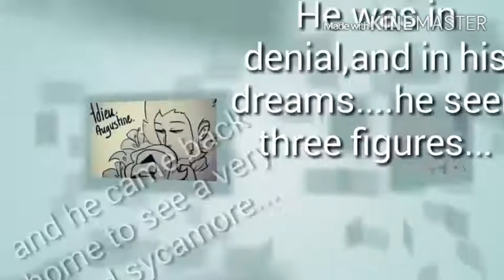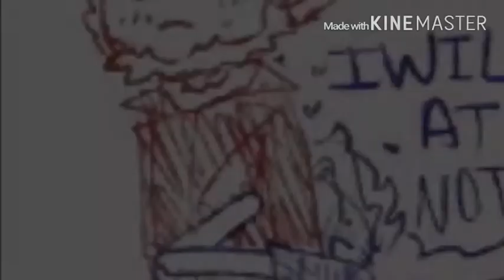{PerfectWorldShipping}If lysandre got locked away.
Song:
Locked away-R.City ft. Adam Levine
Pictures:goooogglleee
Fanfic:umh...idk...